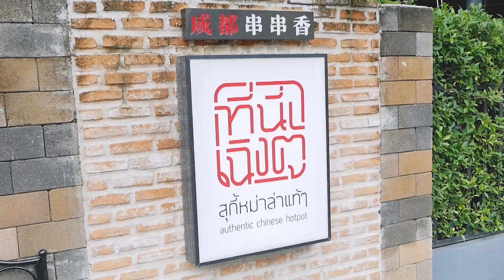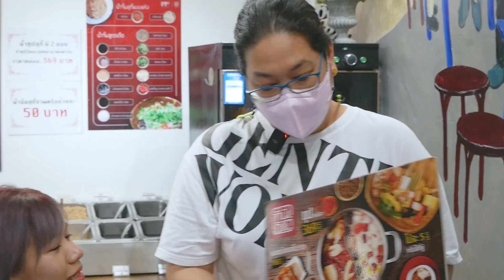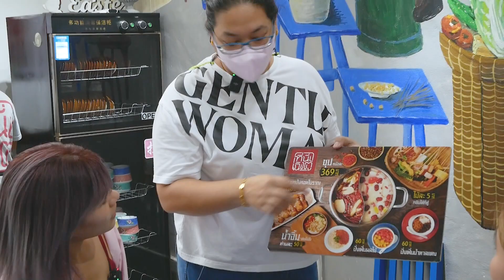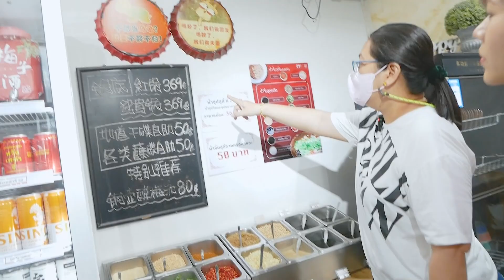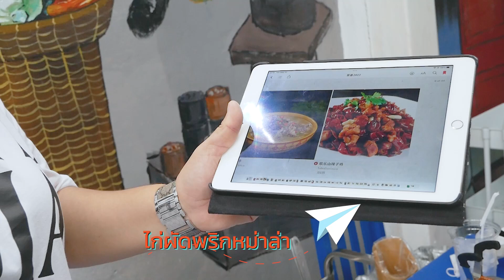หมาล่าต้นตำรับเฉิงตู | ตงฮั้วพาไป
"ที่นี่เฉิงตู" สุกี้หม่าล่าต้นตำรับ สูตรจีนแท้ เมนูวัตถุดิบต่างนำเข้ามาจากจีนเกือบทั้งหมด มีทั้งแบบหม้อสุกี้และปิ้งเป็นไม้ เรียกว่ามากับเพื่อน คู่รัก ครอบครัวฟินมาก กินไปคุยไป อร่อยจนฉุดไม่อยู่ น้ำจิ้มของทางร้าน จะเป็นสูตรเฉพาะสไตล์จีนแท้ ๆ ให้ผสมเองได้ตามใจชอบ หรือถ้าใครไม่เคยทานสามารถให้ทางร้านผสมให้ได้เลยค่าาาาาาา
ร้านที่นี่เฉิงตู สุกี้หม่าล่าสูตรต้นตำรับ สาขาถนน : นราธิวาส-สาทร